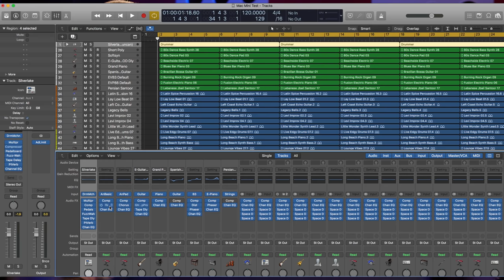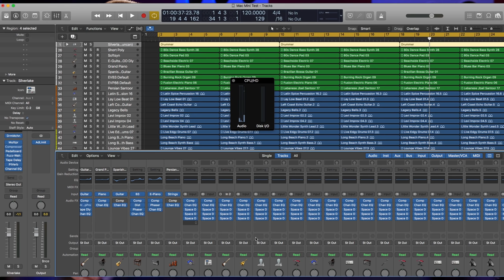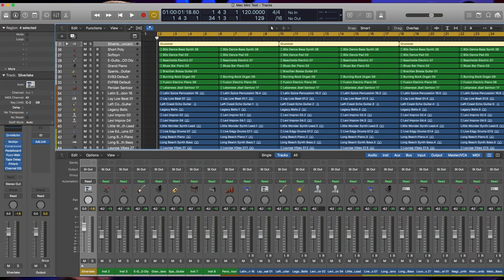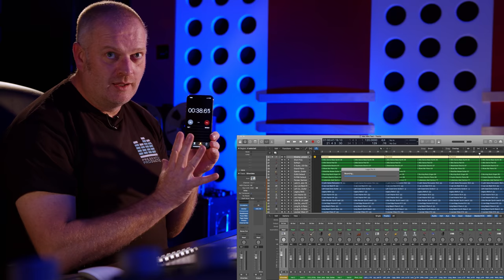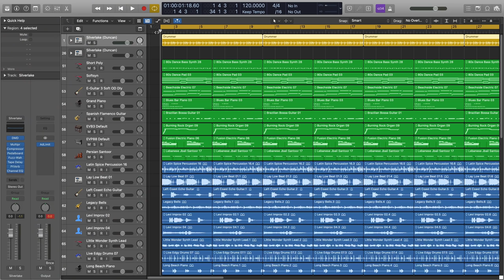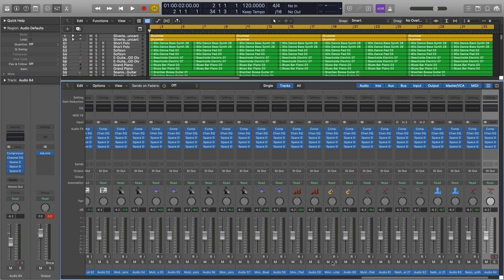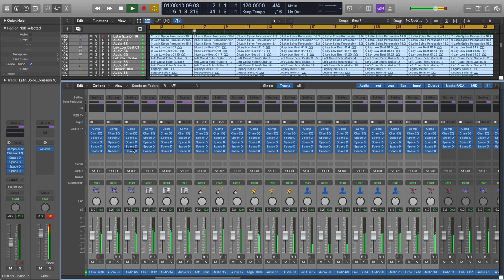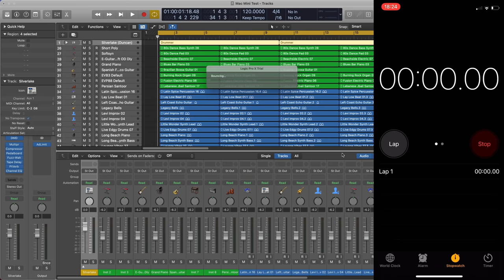MAC MINI M1 | Audio and Plugin Performance In Logic Pro X | Apple Silicon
In Part 1 of this mini-series, we weren't entirely happy with the video performance of this new M1-based Mac Mini.

However, in Audio-Land...

To receive a 7% discount (and earn us a tiny commission) on a DistroKid subscription and increase your chances of higher ranking on Apple Music and Spotify playlists (assuming Mark has mastered your tracks, that is!) and help use this link:

If you enjoy our content and would like to make a small PayPal donation to the channel (it gets pretty expensive pretty quickly to make these videos!), then we would be eternally grateful, and give you a shout-out in the next video!

If you'd like to use Epidemic Sound's extensive library of well-recorded music as a fantastic learning tool, as well as being able to use it in your own content for YouTube, Facebook or Instagram, follow this link (We earn a small commission which supports the channel):

We are also now Waves Ambassadors and we will be bringing some epic content alongside Waves!